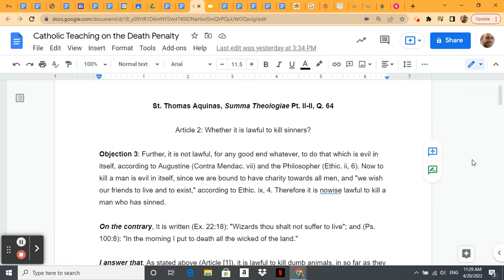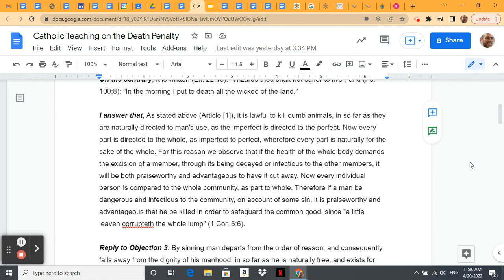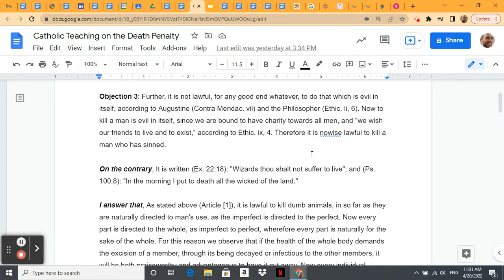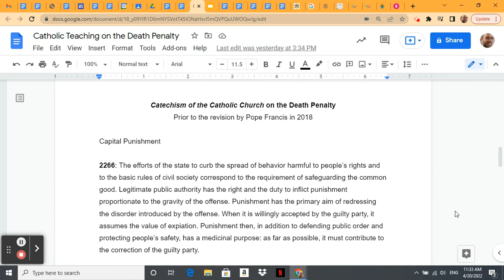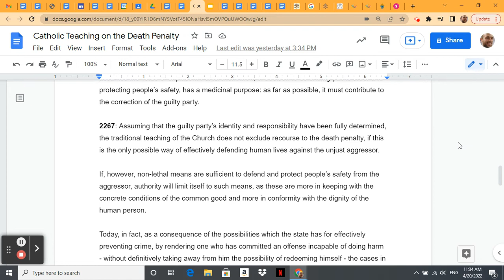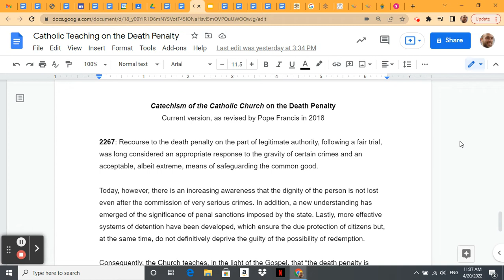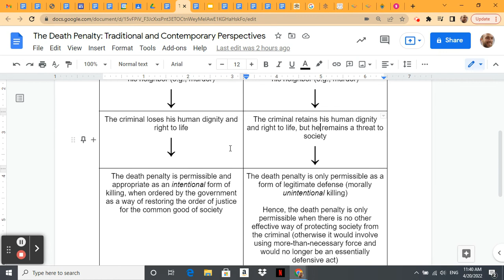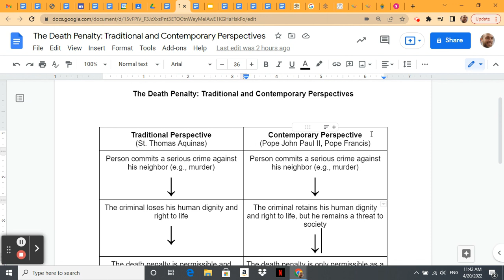Catholic Teaching on the Death Penalty